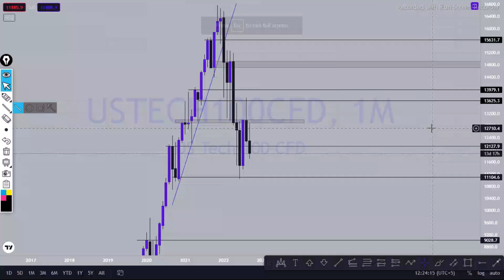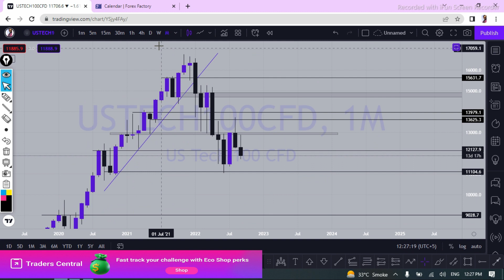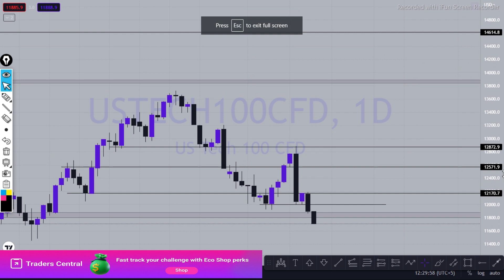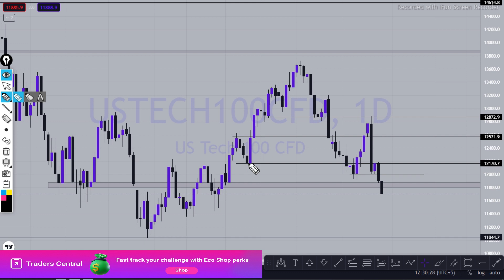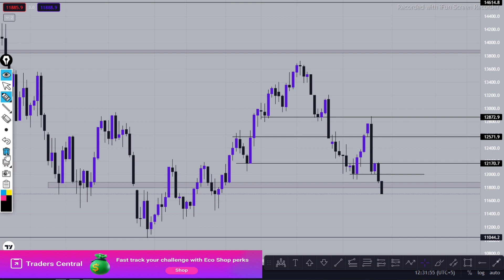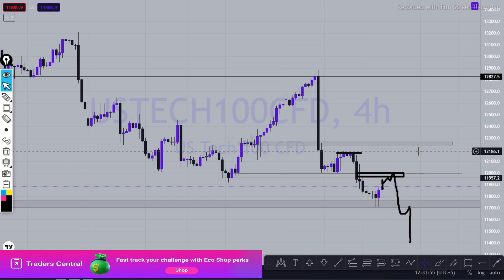NASDAQ ,USTECH100 NAS100 analysis for 19 september | Nasdaq weekly analysis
Hello Traders welcome to Trade Track.
Its NASDAQ , USTECH100 , NAS100 weekly analysis for upcoming trading week starting from 19  September   2022.

Weekly resistance of XAUUSD is at $12750
Weekly support of XAUUSD is at $10870

Don't worry click on the link below and  get funded now.

our recommended brokers are  XM & Exness you can join via the link given below

Rules
1. Follow Money management & Risk management.
2. Never trade without a confirmation.
3. Never rely on signals, do your own analysis and research too.
4. Read the disclaimer and be 100% responsible for your own actions.